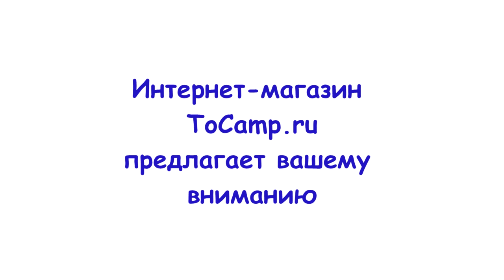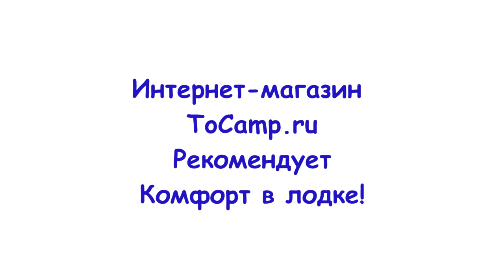Монтажная ПВХ площадка "Волга"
Монтажная ПВХ площадка с замком для приклейки на надувной борт "Волга"
Монтажная пластиковая площадка с замком для крепления на жесткий борт "Волга"